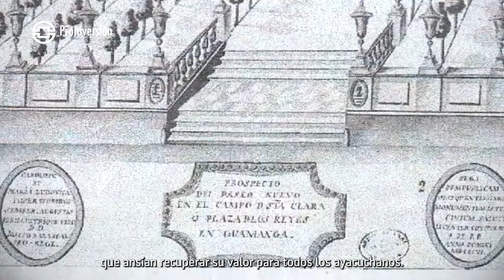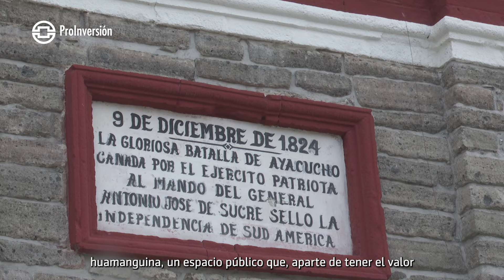Alameda de la Independencia - Rutas ProInversión (Ayacucho)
RutasProInversión | Ayacucho, la Ciudad de las Iglesias, alberga invaluables testimonios de la cultura peruana, el arte popular y sede de históricas joyas arquitectónicas que ansían recuperar su valor para todos los ayacuchanos.
👉🏽 Así es el caso de la Alameda de la Independencia, espacio recuperado gracias al proyecto de restauración impulsado por el Municipio de Huamanga, la empresa TGP, el Grupo AJE, y la asistencia técnica de PROINVERSIÓN.